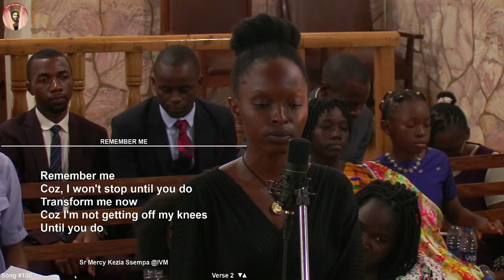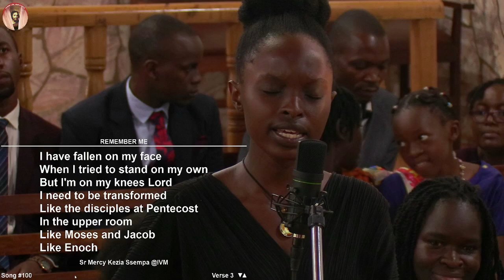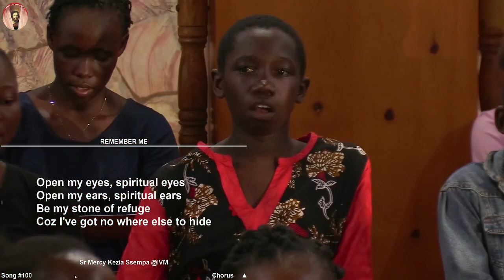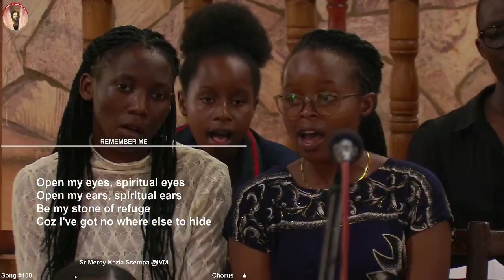Remember Me by Sr Mercy Kezia Ssempa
Easter 2024 Original Composed Songs Worship @innerveilministries